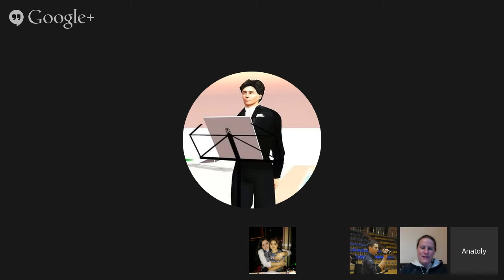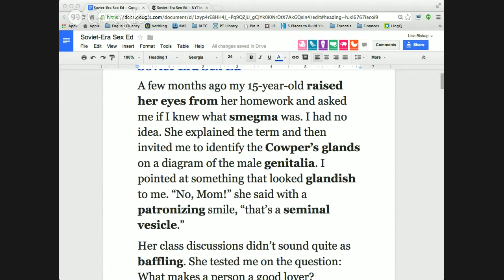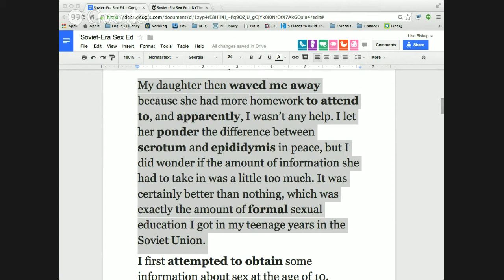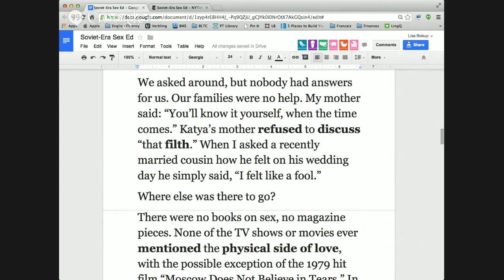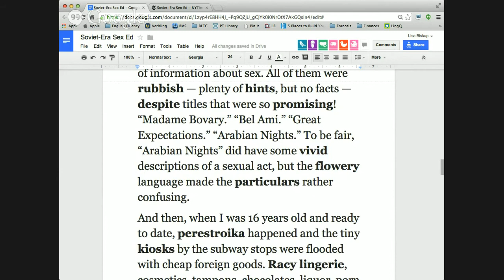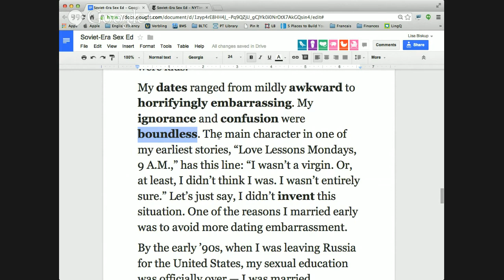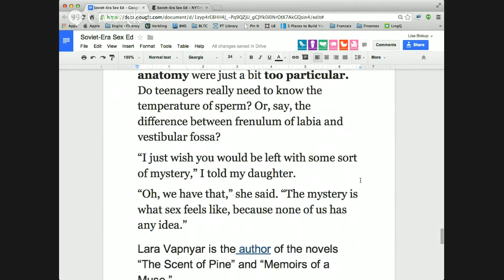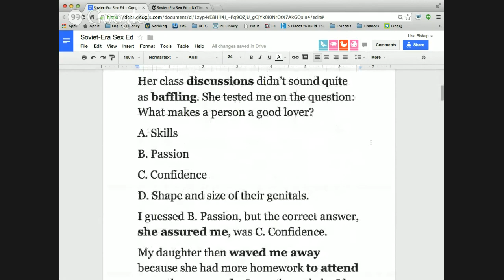English Reading Class: Soviet-Era Sex Ed (NY Times)